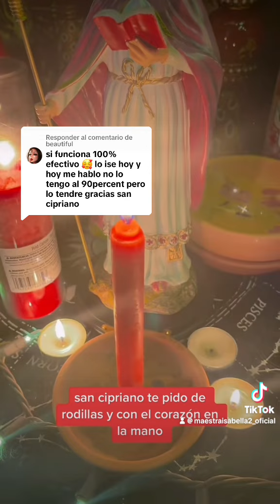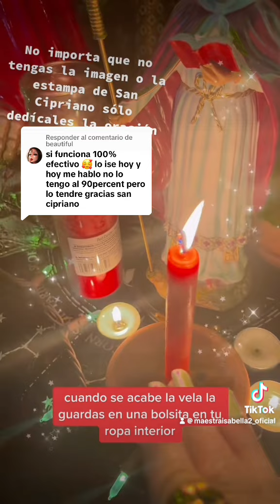Gran oración de desespero total a San Cipriano